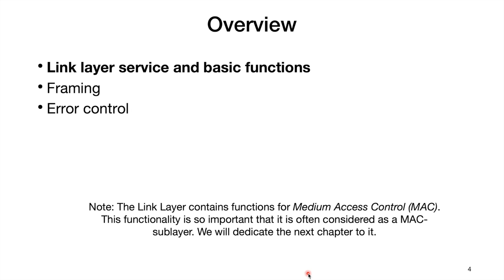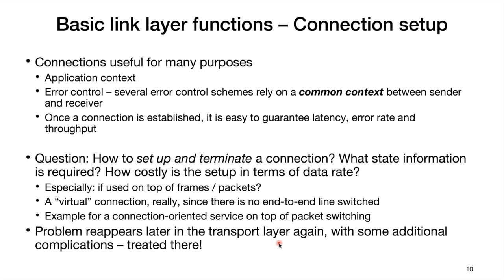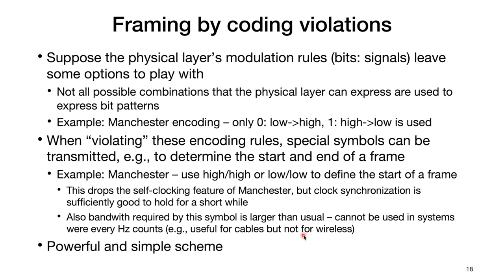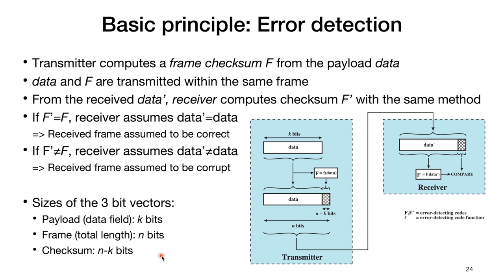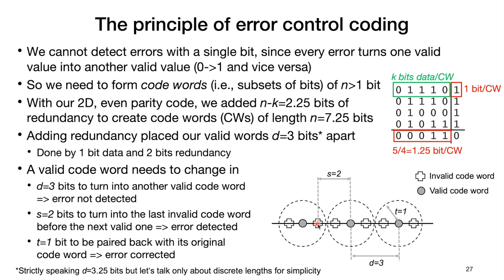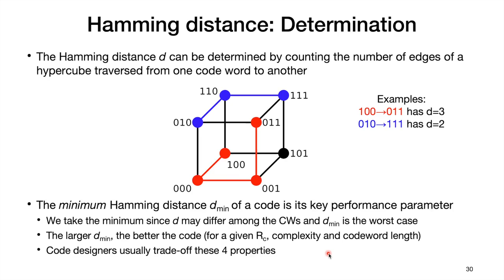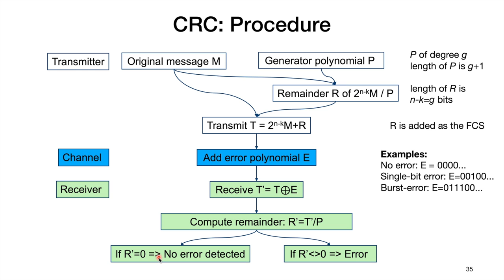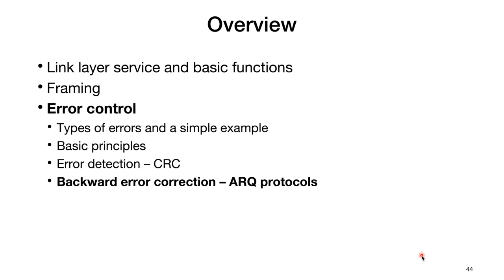6. Link Layer: Framing, Error Control, CRC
Topics
Part 1
Link layer service and basic functions
Part 2
Framing
Error control: Coding, CRC
Part 3
ARQ protocols
Bandwidth-delay product (BDP)